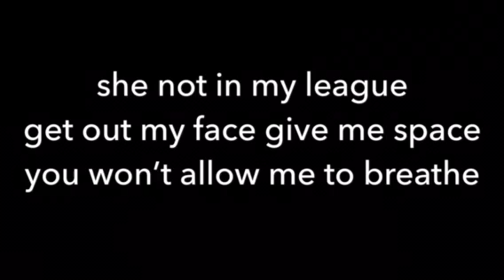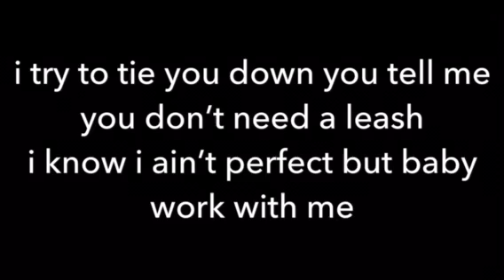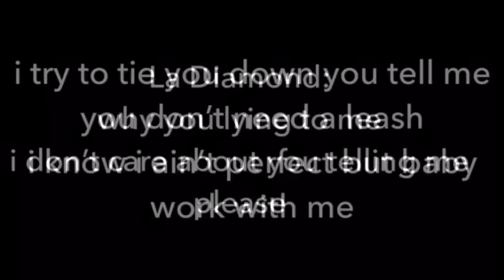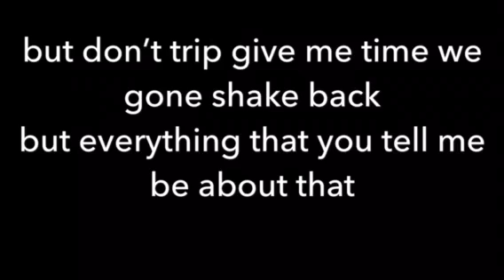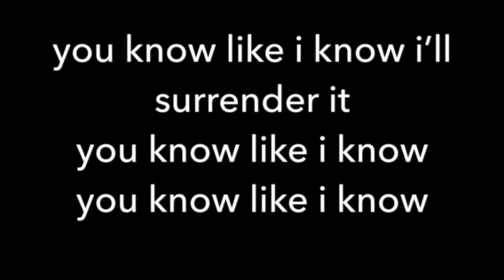KiddCash Ft La Diamond- Lovers and Friends Lyrics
FCRFCG